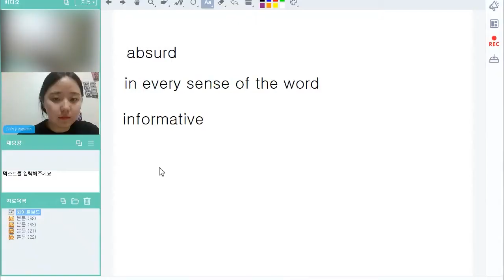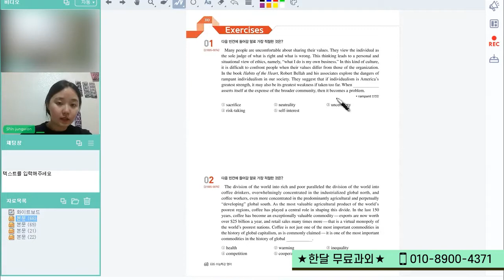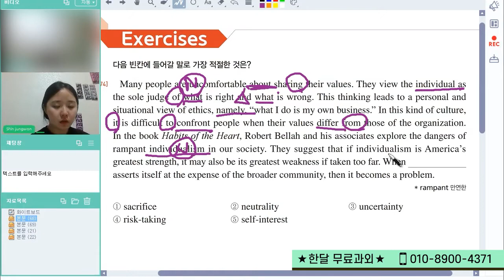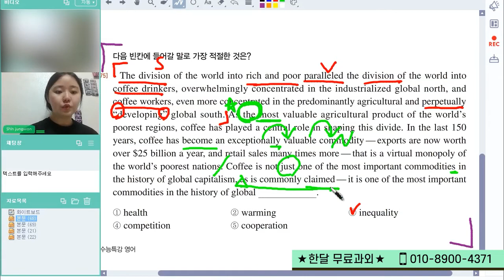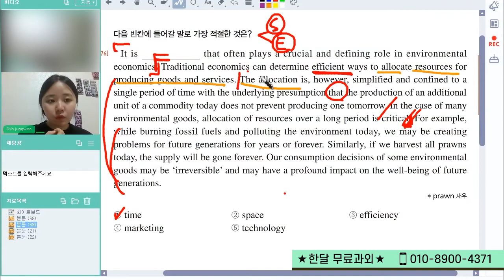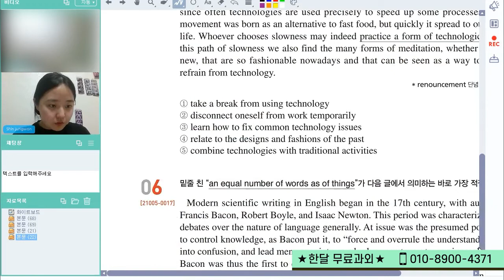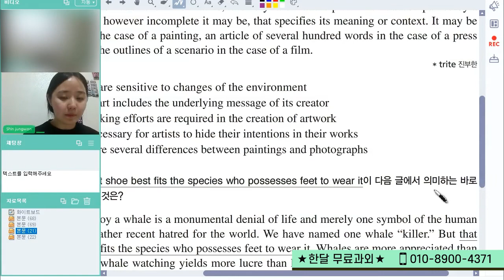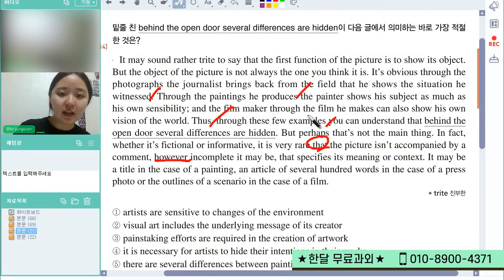EBS수능특강 영어영역_비대면과외_오피스에듀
톡:ttagali
위쳇:onlyforstudent